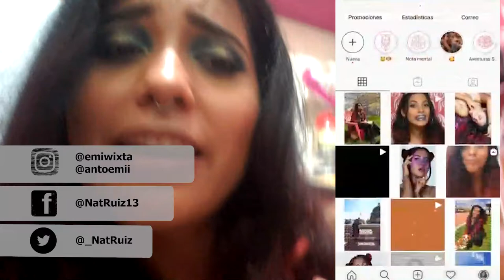CÓMO PASE MI CUMPLEAÑOS EN CUARENTENA 🤔🤔🤔 ll VLOG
Este vídeo fue grabado con mucho cariño para mostrar como uno sí se puede divertir a pesar de la situación actual. Muchos estamos sensibles ante los acontecimientos que pasan en el mundo, pero creo que este tipo de contenido nos puede animar aunque sea un poco. Para mi suerte mi familia pudo estar conmigo y estoy muy agradecida por ello.
Pd. El paseo en auto que tuve fue todo seguro, no nos bajamos ningún momento del auto y teníamos disponibilidad de placas, respetando las leyes del país.